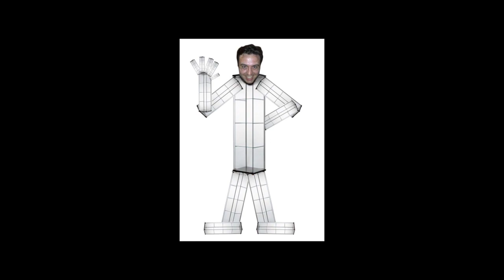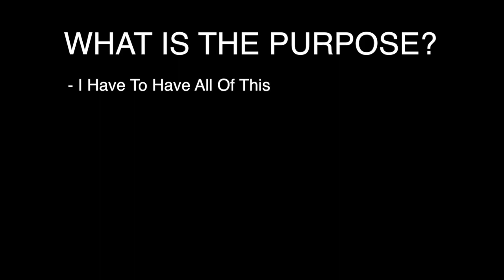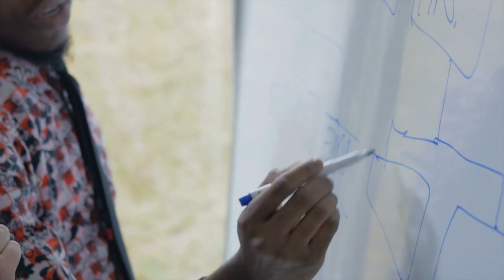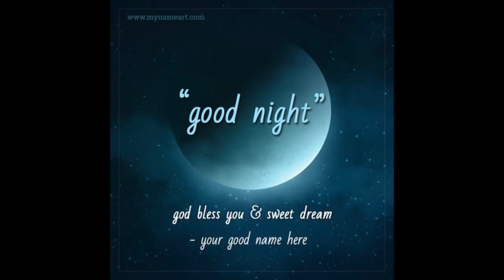Collector Ruts 4 Dummies Part 2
The Dummies gather again to conclude the Collector Rut discussion.

Thanks Again!!!